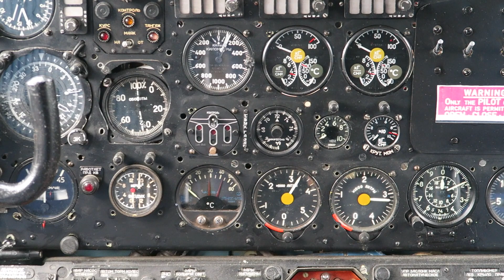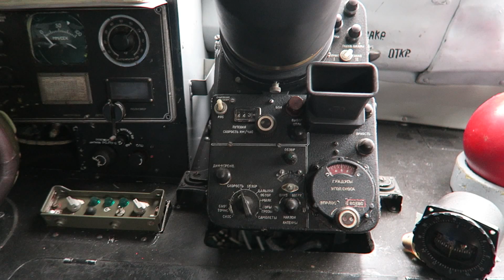Antonov An-26 Cockpit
This plane is located and accessible at Airpark Zruč near Pilsen, Czech Republic.